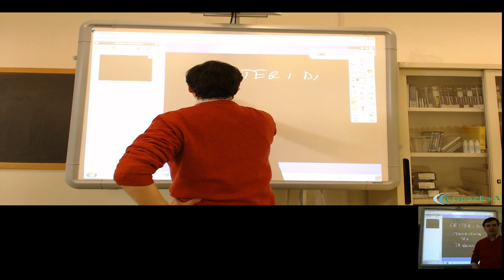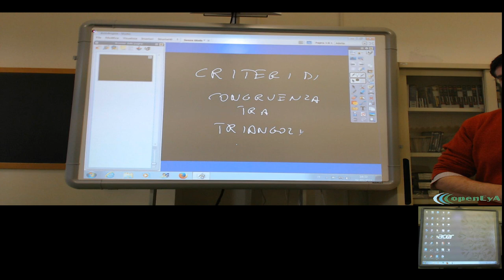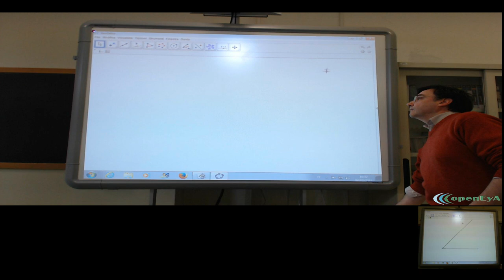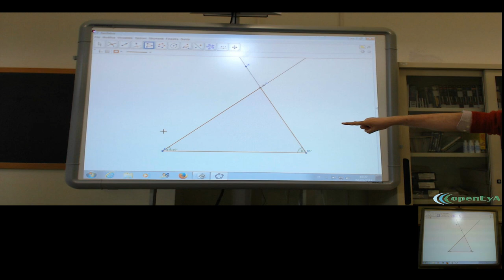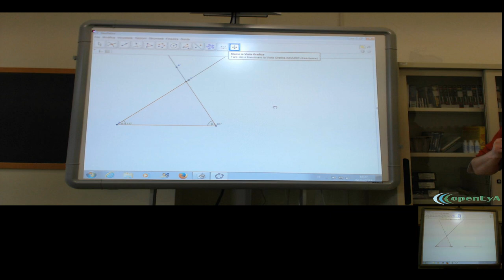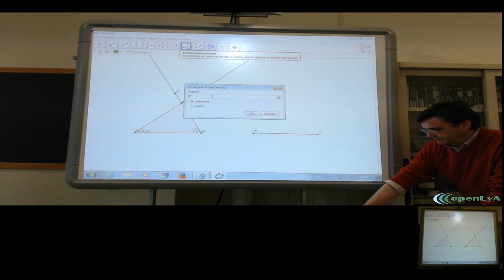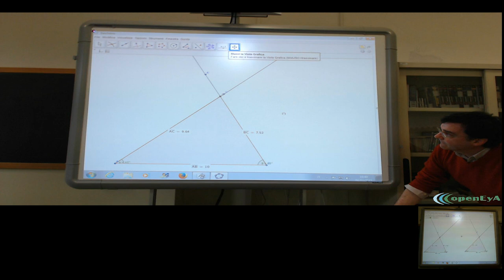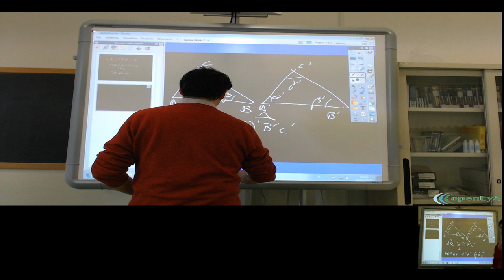Lez.070 La geometria euclidea. Il secondo criterio di congruenza.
Il secondo criterio di congruenza tra triangoli. Presentazione ed applicazioni con GeoGebra. Esempi.